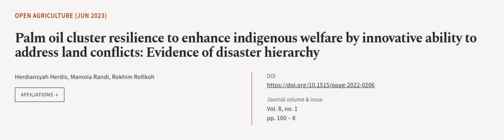Palm oil cluster resilience to enhance indigenous welfare by innovative ability to ad... | RTCL.TV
### Keywords ###

### Article Attribution ###
Title: Palm oil cluster resilience to enhance indigenous welfare by innovative ability to address land conflicts: Evidence of disaster hierarchy
Authors: Herdiansyah Herdis, Mamola Randi ,and Rokhim Rofikoh
Publisher: De Gruyter
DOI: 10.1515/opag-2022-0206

### Video Timestamps ###
0:00:00 - Summary
0:00:58 - Title
0:01:04 - Outro
0:01:08 - End